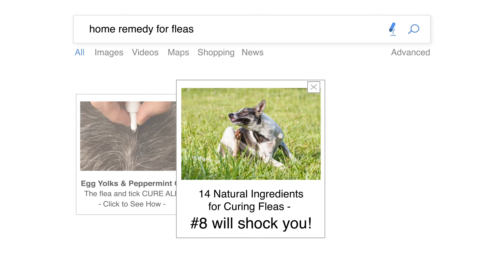DR. Google - Issues with Self Diagnosis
The internet is an amazing resource, but there's plenty of questionable information and suggestions out there. Self-diagnosis based on search results can lead to false alarms or can just as easily cause a pet to suffer from a serious health issue without treatment. We're glad you're so engaged with your pet's health. That's one of the reasons you're such a great pet parent. If you choose to research pet-related topics online, we strongly encourage you to use trusted resources. Here are a few that we recommend. We want you to stay well-informed and we'll gladly help you sift fact from fiction when it comes to anything you've read online. Get us involved. We're almost as successful as the internet and twice as nice.